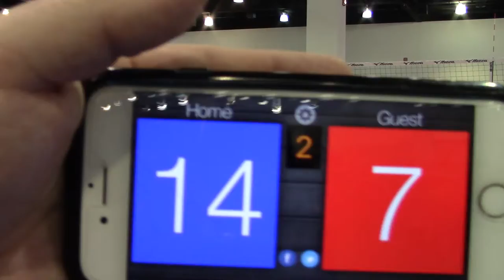2/3/18 MN Select 14-2 vs Illini Elite 15Black Set2 19-25(L) - semi-final